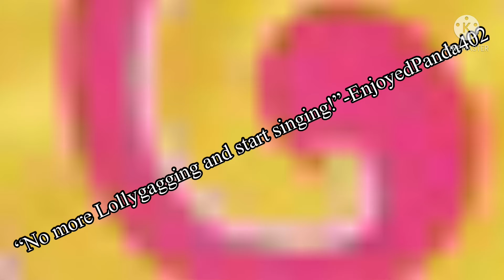A New Tms Tml costume enters the competition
Who is dis?